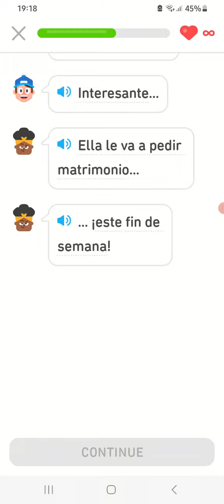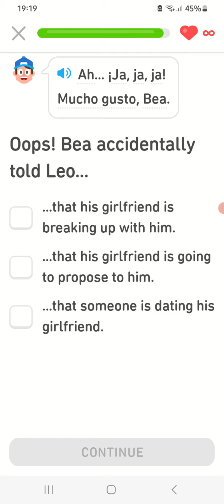story: an interesting conversation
this time, en español